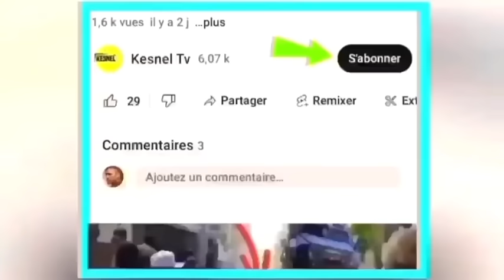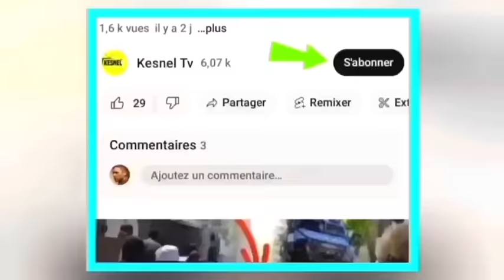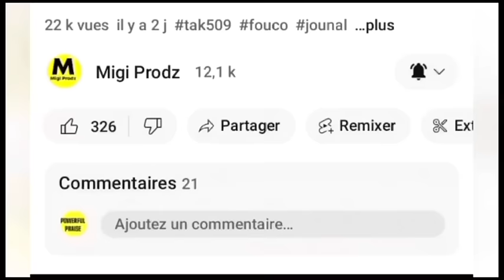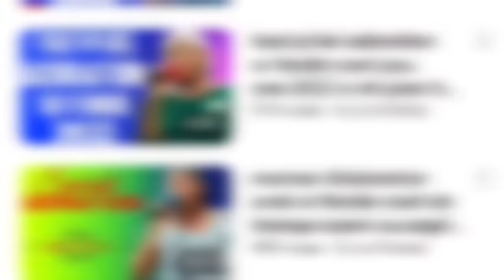nouvel cho cho 26 janvye jwet la gate mensa ariel tap chachea revolisyon an chnje faz,konplo wanamnt